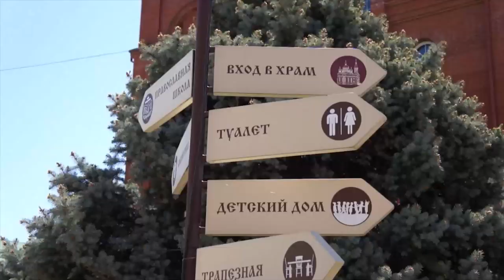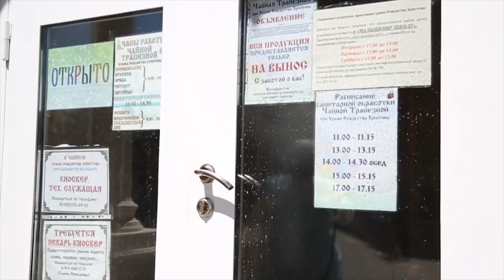Слово настоятеля. Священники рискуют своим здоровьем как врачи.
О событиях приходской жизни храма.